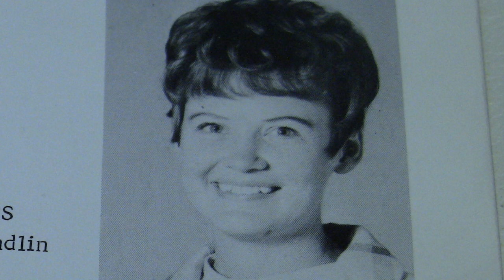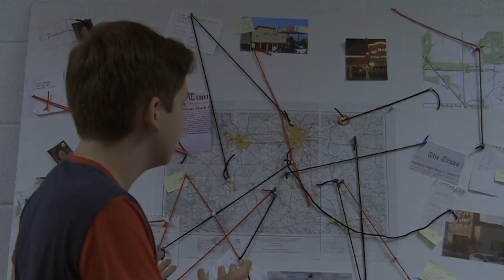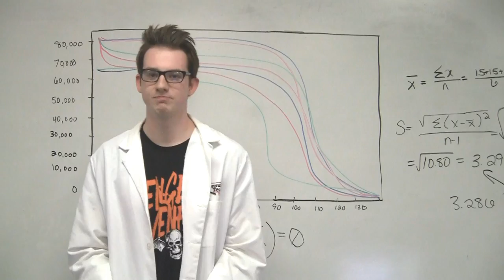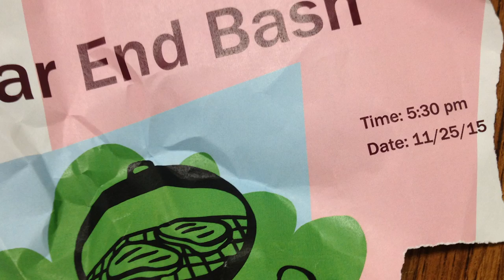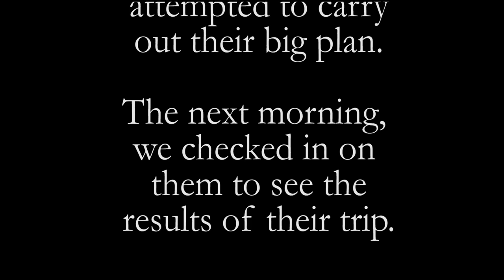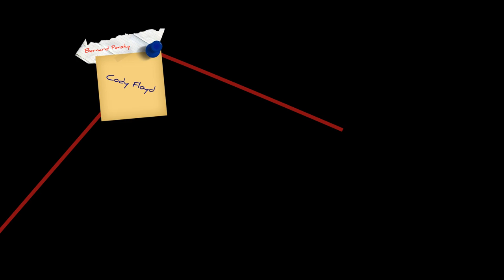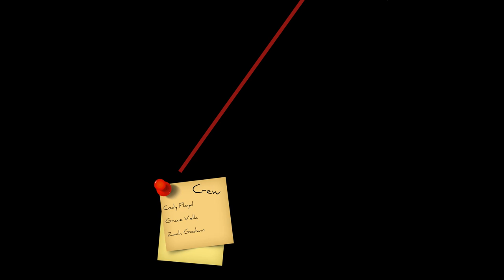The Unseen Reality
This film is a Mock Documentary entry for the UIL Young Filmmakers Competition, produced by students in Lone Oak High School's Video Tech Class.